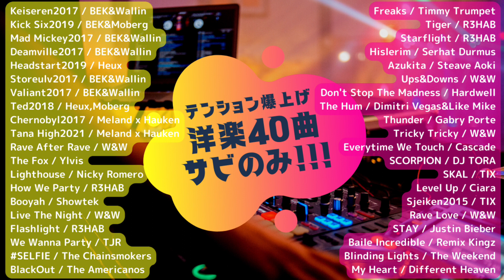【作業用BGM】超有名曲だけ人気クラブミュージックMIX！クラブミュージック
超有名洋楽作業用メドレー！
BPM128の超有名50曲！